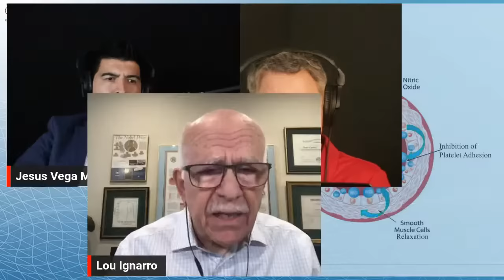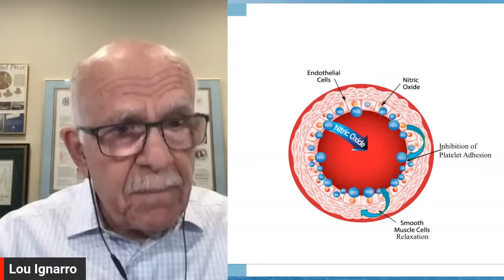Dr Ignarro: Do This 3 Easy Steps to Boost Nitric Oxide Naturally